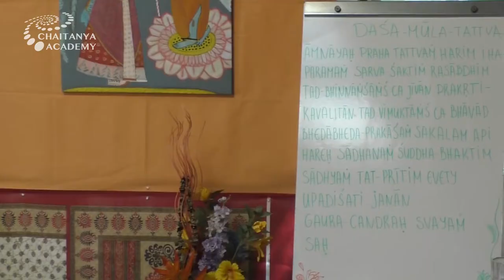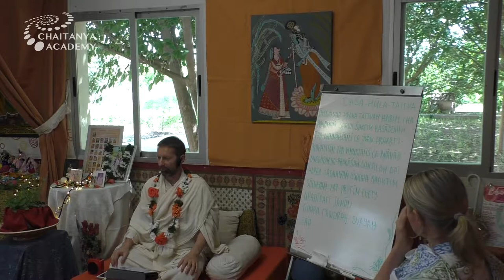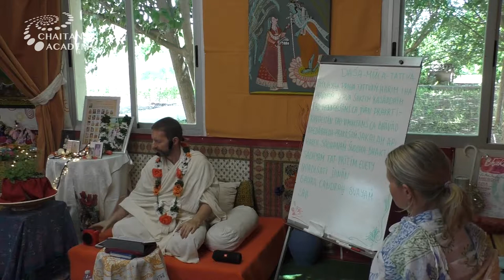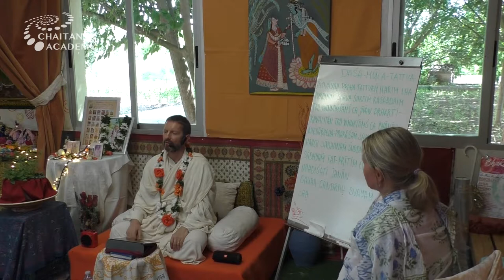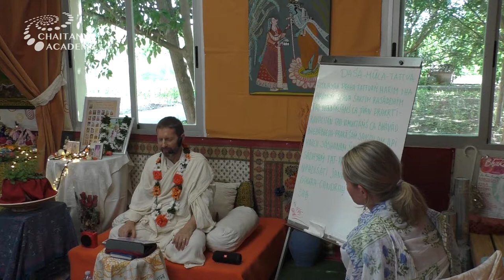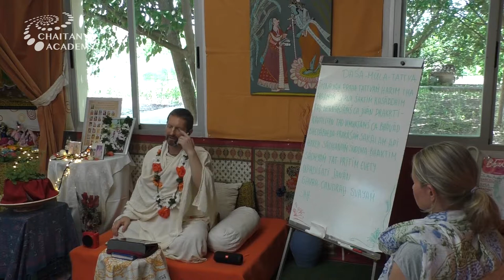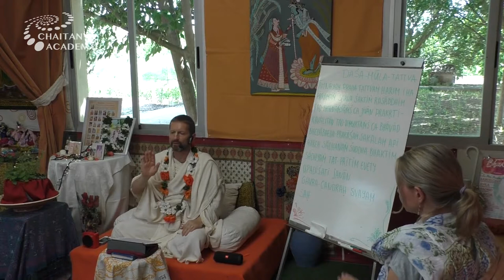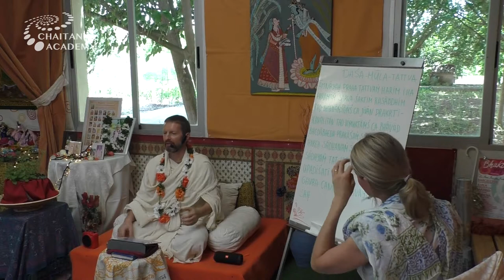Sri Prem Prayojan - 2019-07-03 - Dasha-Mula-Shiksha part 1